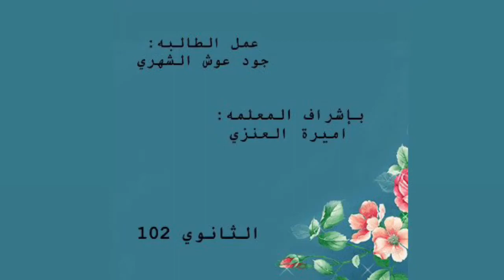فحص نمو الخميرة